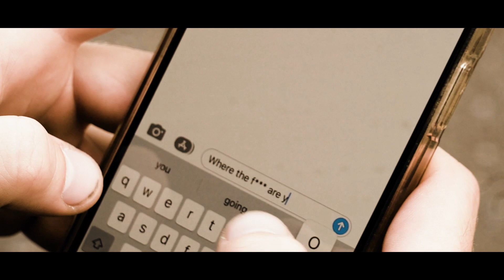Our City Fires - Deep in Need (Official Music Video)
Our City Fires:

'Deep in Need' single from 'Our City Fires' , released 1st of October 2022..

Recorded/Produced by Kieran Langley and Harry Pentony, Audio Mixed and Mastered by Kyle Palmer,  Music video production by Thomas Wagstaff.

Lyrics:

Verse 1:
You don't seem green to me
And that don't sit easily
The feelings I've met
And I'm still not grown yet
It tares at anatomy
And pulls in and out of me
Like boats on a dry sea
That just sank anyway

Chorus:
Fall deep in me
Fall deep in need
Your not alone
Your free to see
Just reach in deep
Walk on your own
Because you don't seem free to me
Your deep in need

Verse 2:
The pictures I made
Were formed but never framed
Now I walk in front of them
Because behind seems wrong again

Bridge:
Another play by play
That turns and runs away
Let's take this day by day
And do the end your way